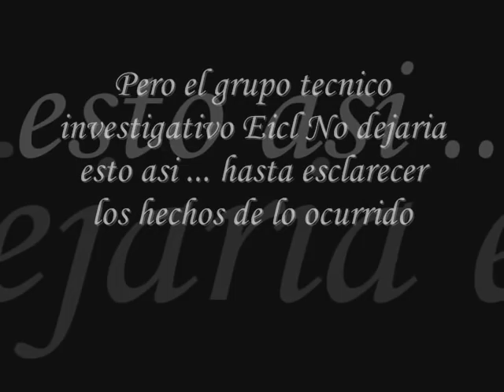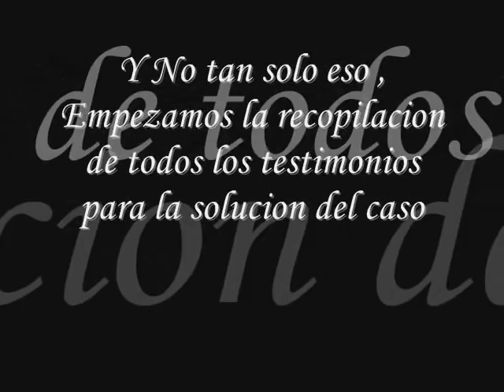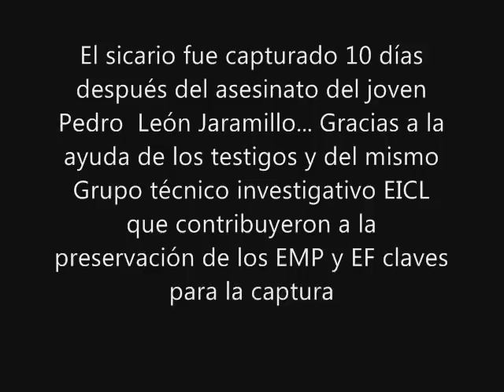Pedro Pablo León Jaramillo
Homicidio...